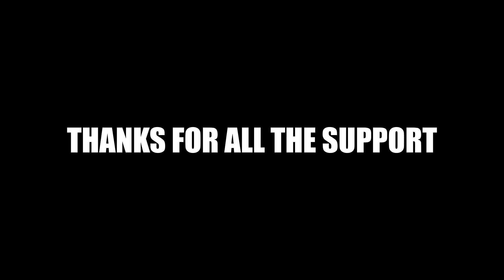fortnite snipe compilation